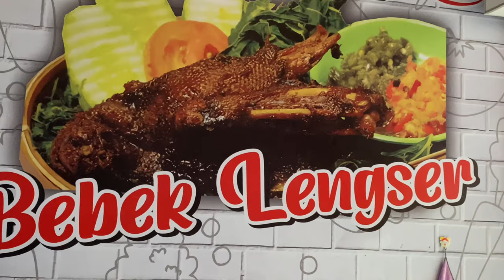Buka Cerita 23: SEKILAS TENTANG GEMPA SORE TADI